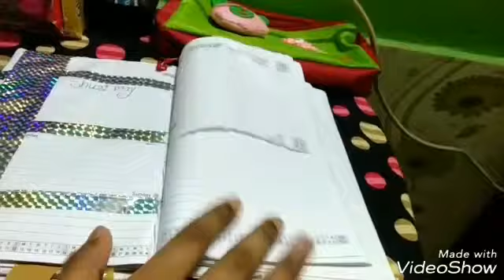💝My Room Tour 💗